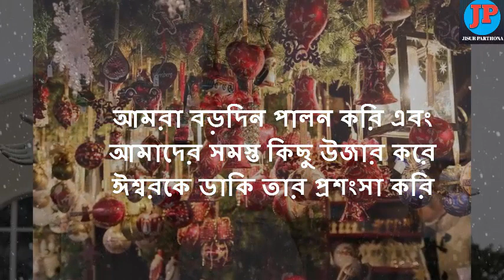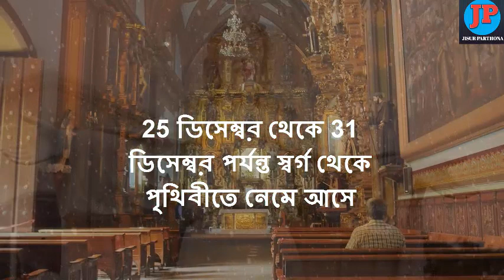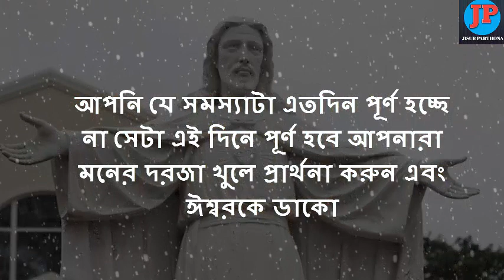ঈশ্বর পৃথিবীতে নেমে প্রার্থনা পূর্ণ করে | ঈশ্বরের সংকেত | কি বললে ঈশ্বরকে কি বললে খুশি হয়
Hi

এই ভিডিও সম্বন্ধে কিছু তথ্য :-

এই ভিডিওতে আমরা দেখব যে ঈশ্বর কোন দিন বছরে আমাদের স্বর্গ থেকে পৃথিবীতে নেমে আসে এবং আমাদের সমস্ত দুঃখ কষ্ট পূর্ণ করে এবং আমাদের প্রার্থনা শুনব ভিডিওতে আপনারা দেখবেন এবং অন্যদের দেখতে সাহায্য করবেন অতিমাত্রায় শেয়ার করবেন আমার চ্যানেলটা সাবস্ক্রাইব করবেন ধন্যবাদ.